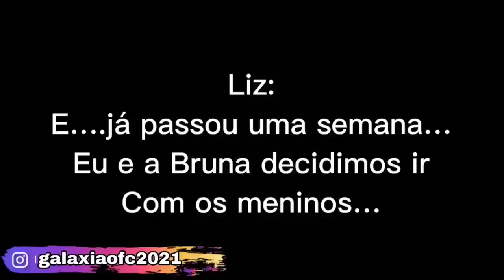💢 | Envolvida Com Vampiros | 💢 Mini Filme (DUBLADO) Gacha life O Filme